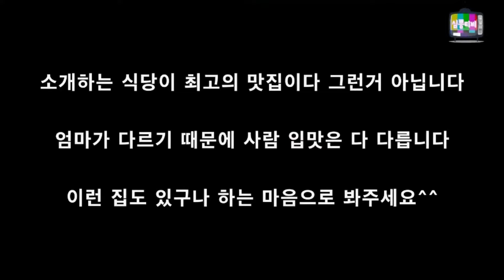대구맛집ㅣ단돈 오천원 촌 할매가 차려주신 딱 그 집밥ㅣ김에 밥 싸먹는거 좋아하시는분~ㅣ남구청 봉덕동맛집 녹조식당ㅣ먹방.mukbangㅣ심뽕티비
가는길-녹조식당
대구 남구 이천로 46(봉덕동 606-11)
ㅡㅡㅡㅡㅡㅡㅡㅡㅡㅡㅡㅡㅡㅡㅡㅡㅡㅡㅡㅡㅡㅡㅡㅡ